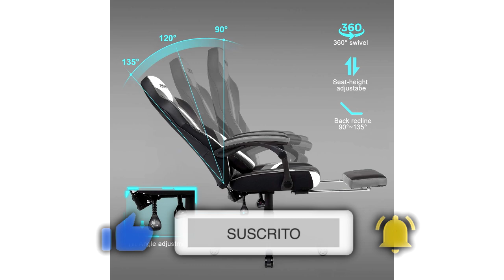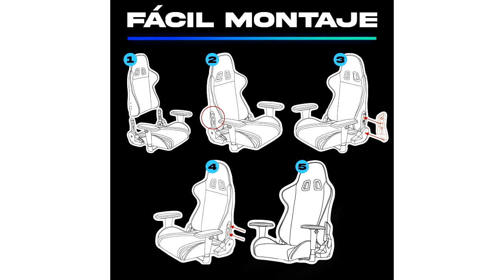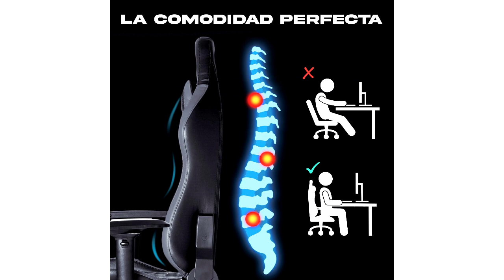🥇 MEJORES SILLAS GAMER - Top 3 Sillas Gaming ¿Mejor Silla Gamer CALIDAD PRECIO? ✔️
👇 HOY AL MEJOR PRECIO 👇

▼ DRIFT GAMING DR600:
Amazon España

▼ IntimaTe WM:
Amazon España

▼ KLIM:
Amazon España